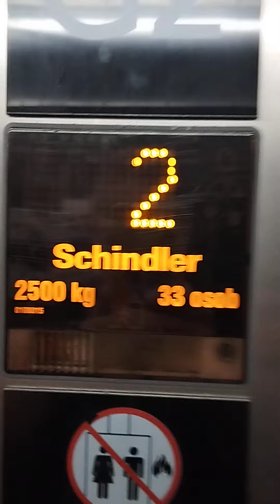velký výtah schindler v oc forum